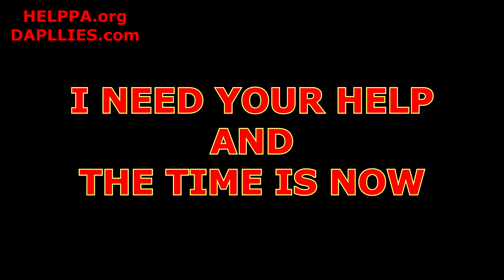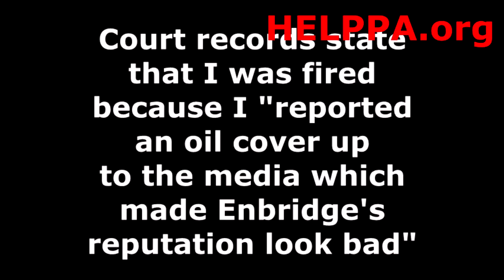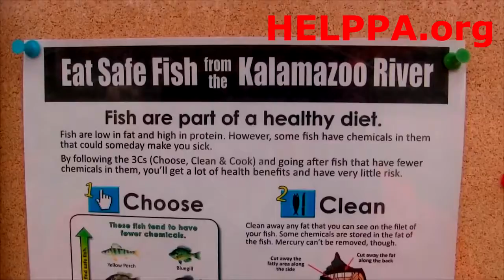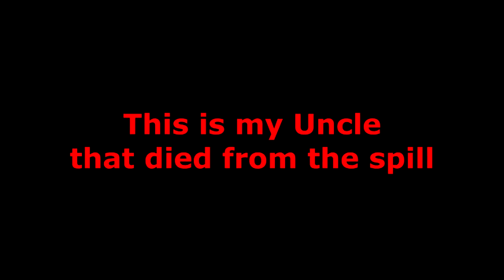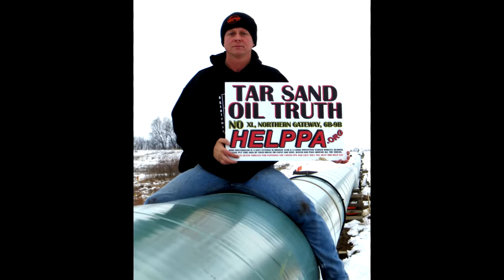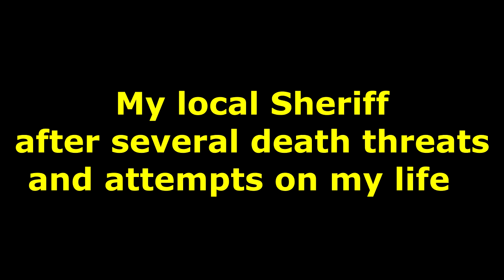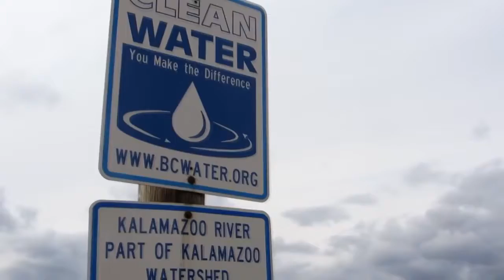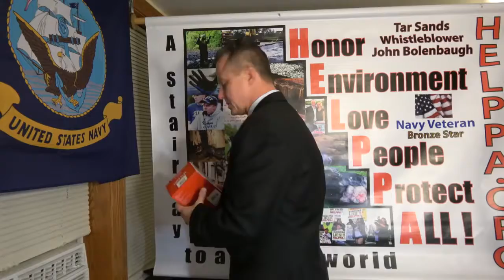Help John Change This World!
ABOUT HELPPA.ORG

Kalamazoo, Michigan

dc_speech_pic_with_bil 2 600 l copy

John Bolenbaugh | Whistleblower

A citizen whistle-blower from Kalamazoo, Michigan tells the story of the catastrophic tar sands spill in 2010 and his successful efforts to expose the company’s cover-ups. John’s exposure forced the EPA to demand that the pipeline company Enbridge re-clean the covered up areas and re-dredge the river at an estimated cost of $600,000,000.

John Bolenbaugh lived on the Kalamazoo River when the tar sands oil spill occurred in 2010. John was a victim of the spill as well as his family and his dog.
He has been featured on C-span, Huffington post, NPR, Mother Jones and hundreds of local and national news and radio organizations following the spill in 2010.
His footage has been included in a half dozen tar sands documentaries, and his story was included in the E-book The Whistleblower by OnEarth Magazine.

In 2011, John was asked to speak outside of the White House by 350 .org founder Bill McKibben. John has traveled around the country several times to give speeches and to document the Kalamazoo, Yellowstone, Mayflower and the Gull oil spills.
He is a Navy veteran with a bronze Star, Union member, pipeline fencing supervisor, head yard boss appointed directly by Enbridge.

As a clean up worker for S.E.T environmental (subcontractor under Enbridge) John became the whistleblower for the largest tar sand oil spill in north American history.
John’s truth telling about the cover-up forced the pipeline company Enbridge to re-clean several dozen areas that were signed off by Enbridge, EPA and DEQ as 100% clean.
John’s exposure forced the EPA to demand that Enbridge re-clean the covered up areas and re-dredge the river at an estimated cost of $600,000,000.
 BY “EXPOSING THE TRUTH WITH VIDEO PROOF”